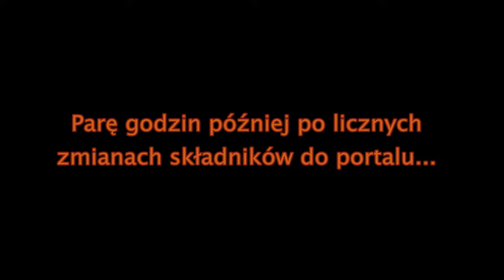Minecraft z Wojtuchem #9 - Jaskinia owczej wiedźmy i powrót Andrzeja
Witam was w kolejnym odcinku Minecraft z Wojtuchem, w którym będą owce xD. Kolejnym nagraniem na moim kanale będzie nareszcie Slither.io, a później recenzja mojego nowego telefonu Samsung Galaxy A5 2016. W trakcie gdy przesyłałem ten odcinek Polacy prowadzą z Portugalią 1:0! Życzmy im zwycięstwa!